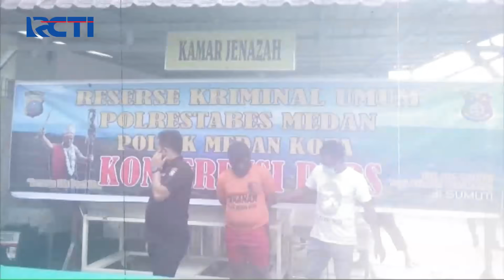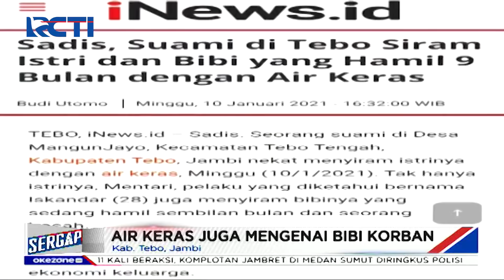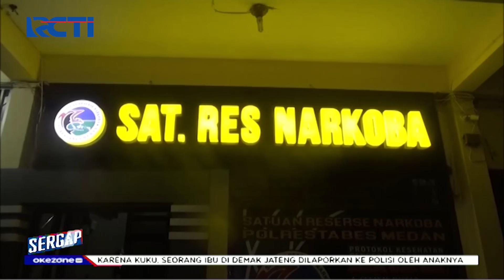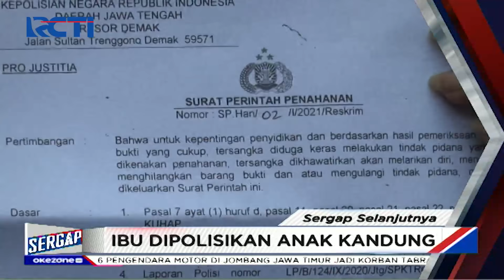Sergap 11 Januari 2021 Segmen 2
Adapun topik Sergap 11 Januari 2021 Segmen 2:

1. Otak Komplotan Jambret Selalu Ganti "Joki"
2. Bobol Mobil Polisi
3. Polisi Hentikan Mobil Kurir Sabu